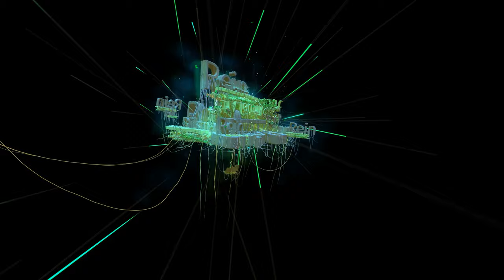Tilt Brush / Gravity Sketch: "Logo"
What to do when forced to stay at home during the Corona crisis: practising your skills in VR. So I created this quick logo-scene using TiltBrush and GravitySketch. Enjoy!